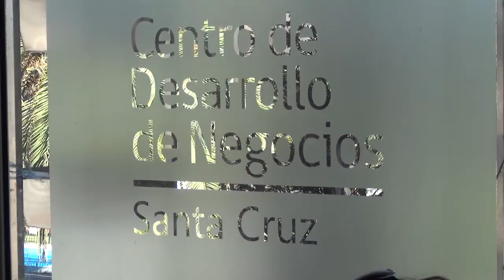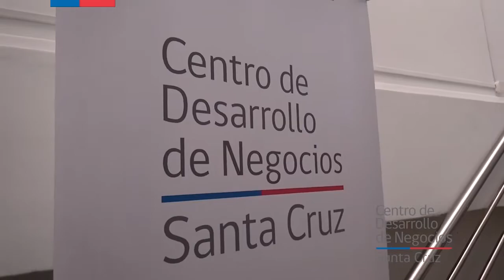D'PELO KIDS PELUQUERIA DE NIÑOS EN SANTA CRUZ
EL CENTRO DE  DESARROLLO DE NEGOCIOS DE SANTA CRUZ APOYA OTRA IDEA DE EMPRENDEDORES,   D'PELO KIDS PELUQUERIA DE NIÑOS.